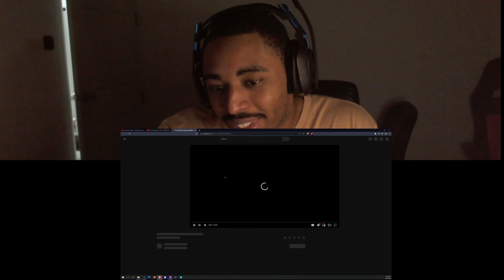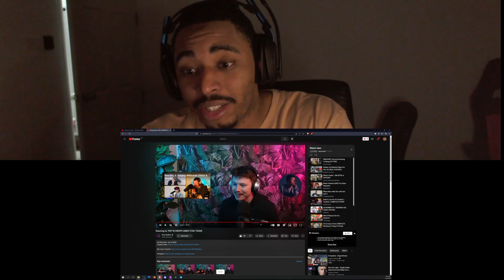10 Best Beatbox Drops With D-LOW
D-LOW SHOWS US 10 OF THE BEST BEATBOX DROPS OF 2021!

📋 HASHTAGS 📋

📋TAGS📋
Best Beatbox Drops
Drops With D-LOW
Best Beatbox